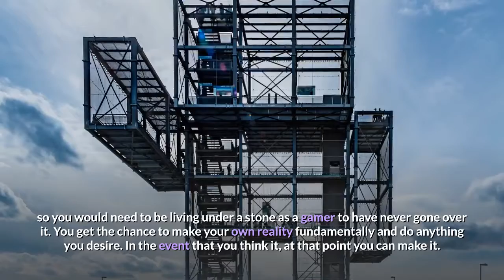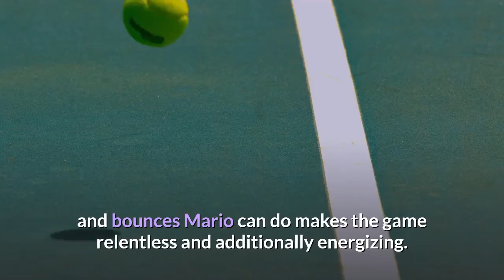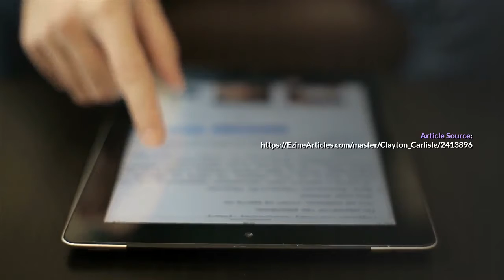5 Video Games You Should Play Before You Die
5 Video Games that One  should play before he dies.

Credits to the following pictures as shown in this video.